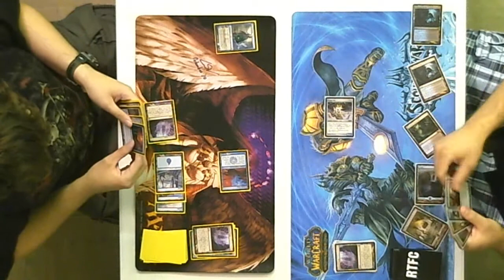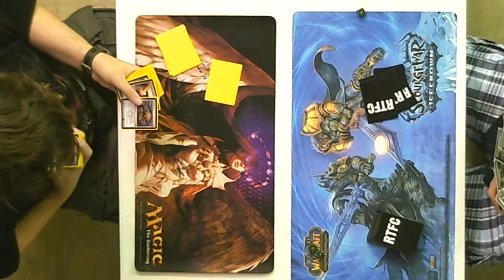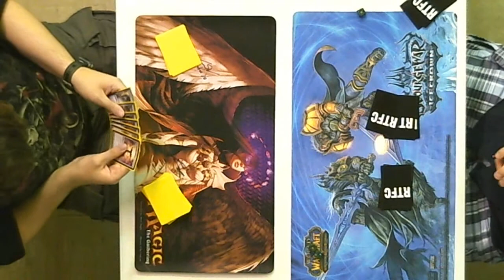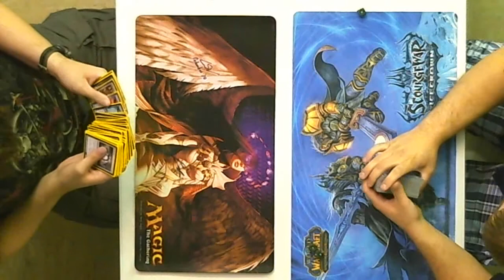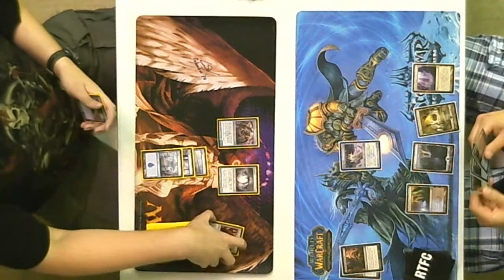Ben vs Jeff MTG Top 4 Grand Design vs Tezzeret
Ben vs Jeff Top 4 of The Card Castle's Sunday 3pm Magic Standard Tournament. 6/12/2011